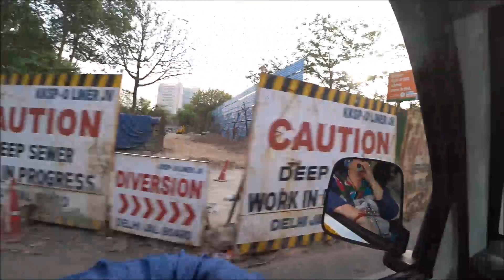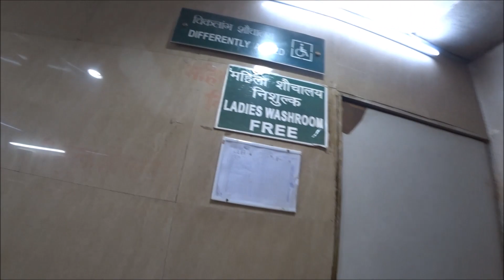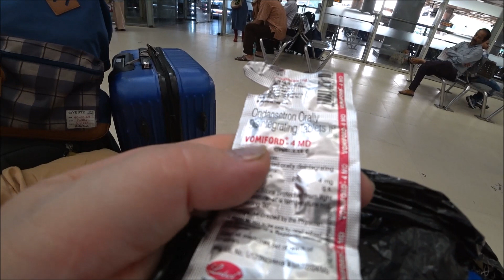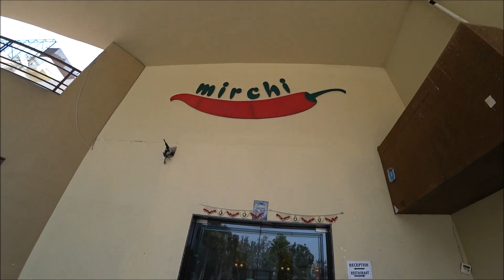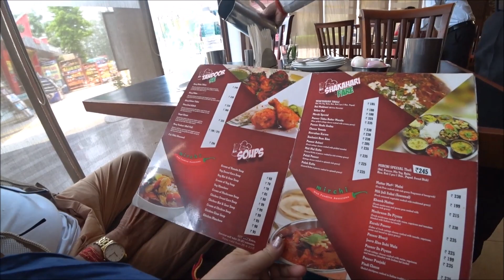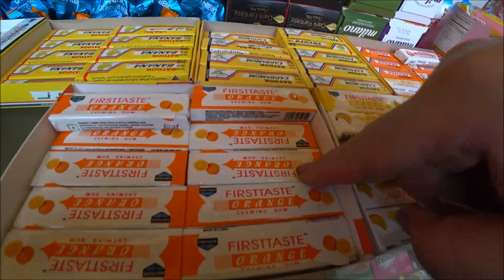102. ИЗ ДЕЛИ В ДХАРАМСАЛУ НА ДНЕВНОМ АВТОБУСЕ. АВАРИЯ.